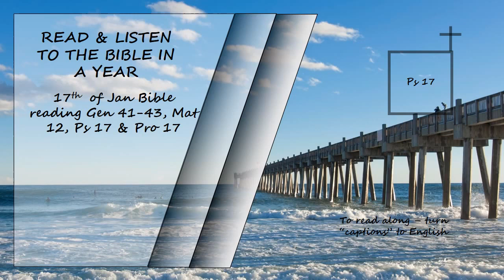Listen to the Bible in a year 17th of January Bible Reading Read by David Suchet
Genesis 41 - 43, Matthew 12, Psalms 17 & Proverbs 17